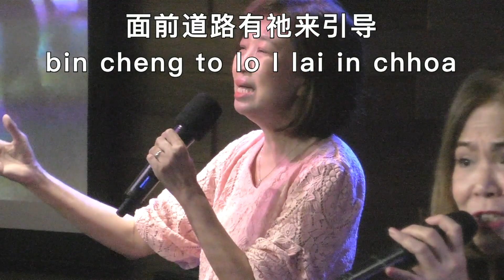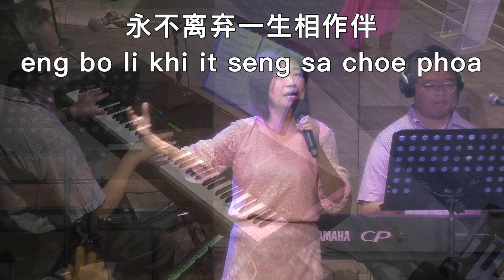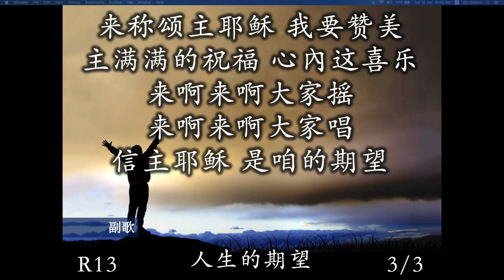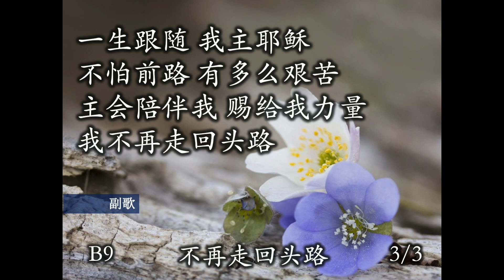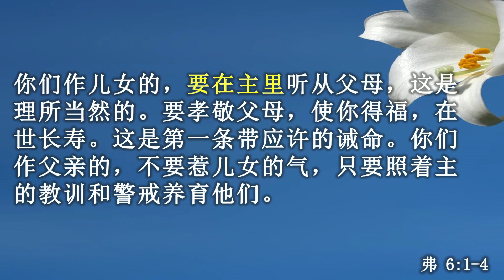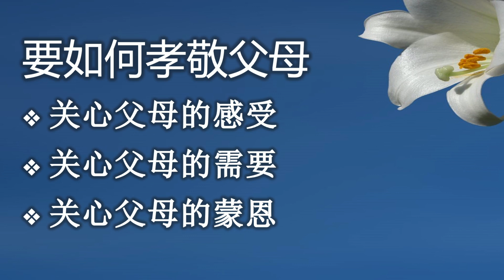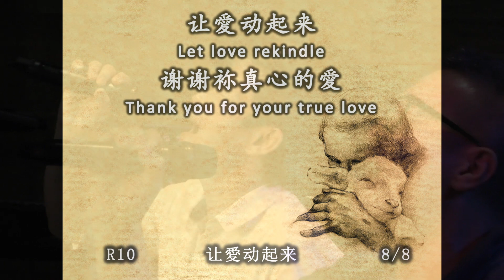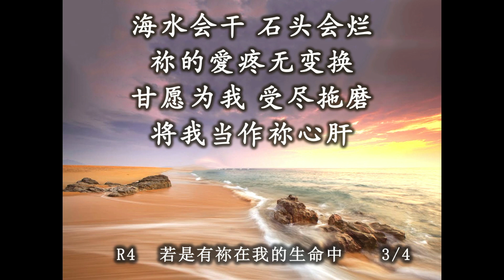2022年6月19日 || 毕士大堂"特别父亲节福建崇拜" - 突破之家苏世民见证与诗歌赞美| 讲员: 突破之家-梁西门牧师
毕士大堂"特别父亲节福建崇拜" - 突破之家苏世民见证与诗歌赞美
Welcome to BC Special Father's Day Service - Breakthrough Missions Kevin Soh's Testimony and Worship
19/6/2022
9.30am-11.00am
讲员: 突破之家-梁西门牧师